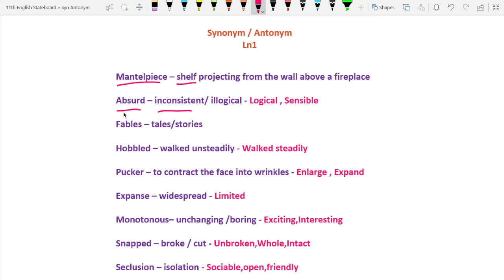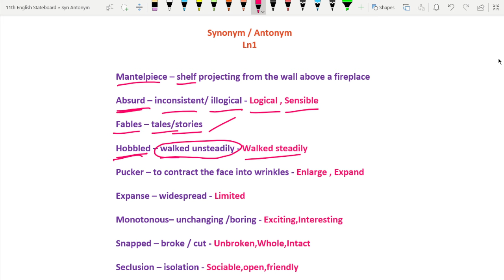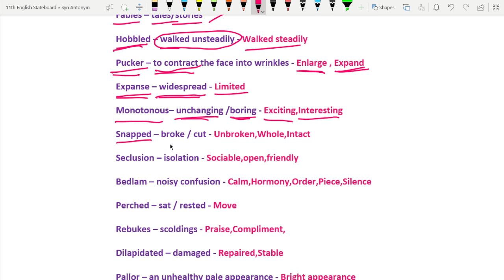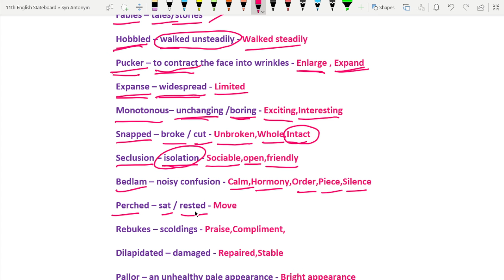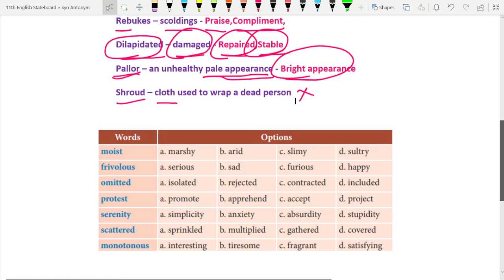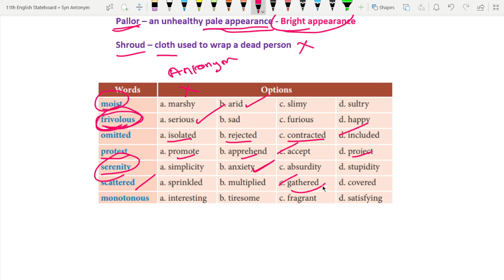11th English One Marks 🔥 Synonyms & Antonyms 🔥 LN 1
11th std english one marks,11th std english grammar,11th english synonyms,11th english antonyms,11th english board exam preparation,